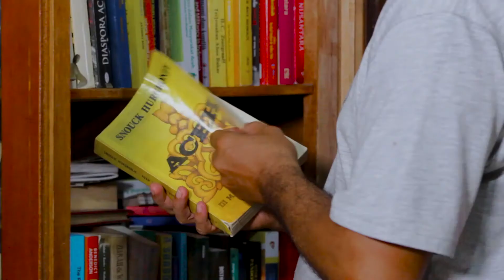MAK BA | Official Trailer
Hj. Sabariah Budiman (Mak Ba) telah menjadi seorang mableun pengobatan alternatif sejak
tahun 2005. Diusianya yang sudah 62 tahun, Mak Ba masih aktif sebagai mableun pengobatan
tradisional, selain untuk pengobatan, Mak Ba juga merupakan orang yang dituakan di kampung
dan dipercayakan dalam memenuhi berbagai ritual kebutuhan adat. Seperti peusijuk, cuko oek
pada bayi, manoe pucok pada pengantin, dan beberapa kegiatan adat lainnya.
Seiring berjalannya waktu, Mak Ba mulai mengalami banyak kesulitan dalam profesinya.
Fisiknya yang tak menentu, kadang sehat kadang sakit. Sedangkan permintaan untuk jasanya
selalu dibutuhkan oleh masyarakat kota. Hingga saat ini Mak Ba tetap menjalani profesinya
sebagai mableun pengobatan alternatif. Ia melakukan ini semata-mata karena ingin menolong
orang yang telah meminta bantuannya, walaupun pada hakikatnya hanya Allah Swt. lah yang
dapat memberikan kesembuhan. Tetapi sebagai seorang hamba, harus tetap berusaha dan diiringi
dengan berdoa. Film ini ingin bercerita seberapa urgent dan pentingkah mableun di Aceh harus
dipertahankan ditengah masih banyaknya masyarakat yang mempercai pengobatan tradisonal
terkadang mampu memberikan kesembuhan setelah pengobatan rumah sakit tidak berhasil bagi
pasien itu sendiri?